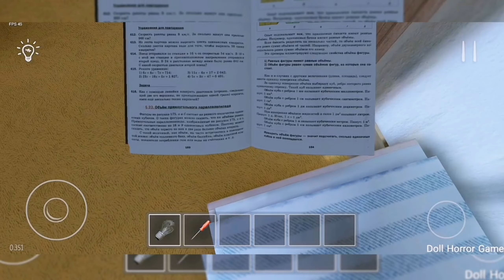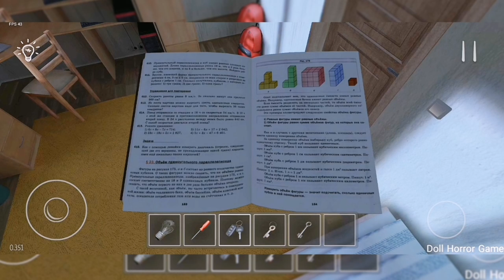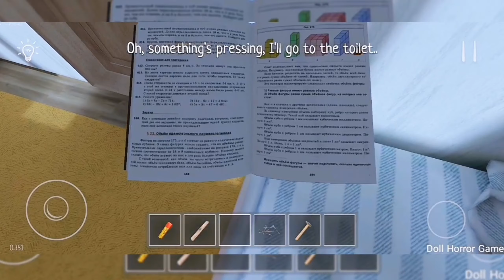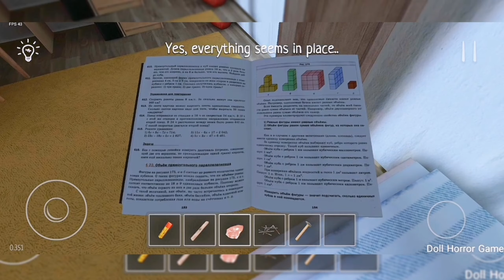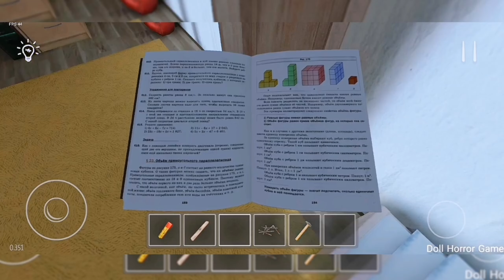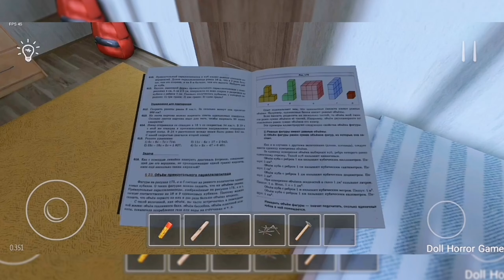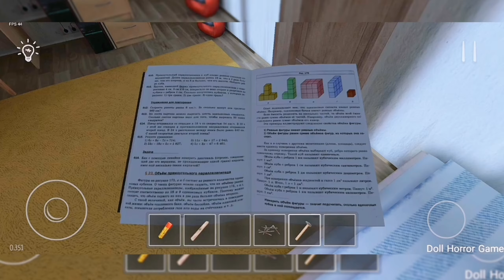Kötü Anne Ve Baba Artık Bizden Daha Çok Hızlı Challenge Modu Schoolboy Runaway Stealth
Kötü Anne Ve Baba Challenge Modda Artık Annemiz Babamız Bizden Daha Çok Hızlı Artık
Ama 2 İnci Tahtayı Bulmam Zor Oldu Kaç Saatır Tahtayı Bulmaya Çalıştım Ama Tahta Meğer Çimin Yanındaydı Ve Challenge Modda Anne Ve Baba Artık Çok Fazla Odamıza Geliyor Ve Hiç Birşey Hatta Yapmadan Direk Kaçmış Olduk

Android İndir
💛Schoolboy Runaway Stealth
(🟠Screen Recorder Kullandıklarım🟠)
(🔴Az Screen Recorder🔴)
(🔴Ax Screen Recorder🔴)